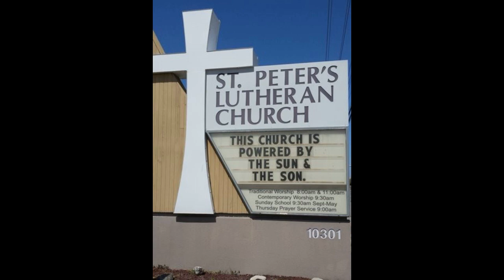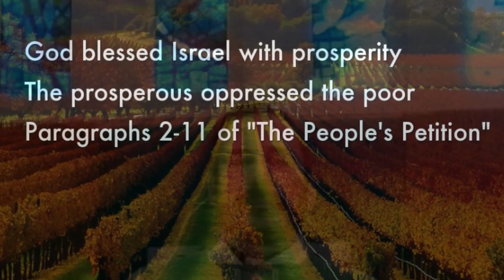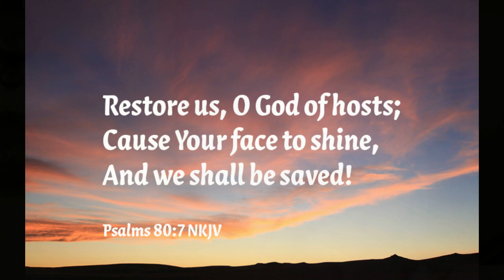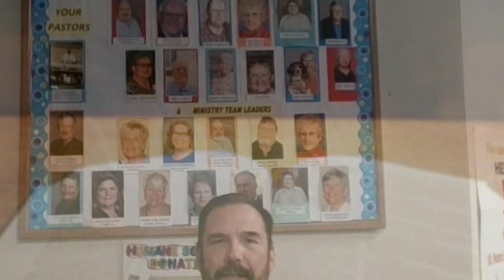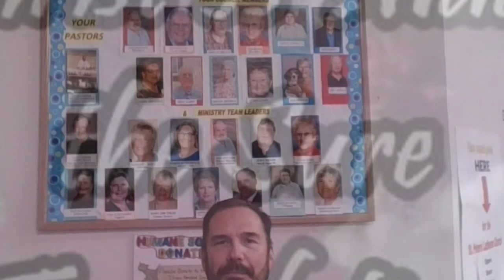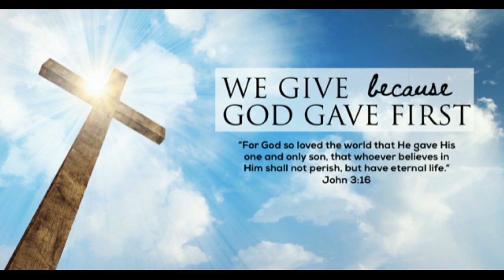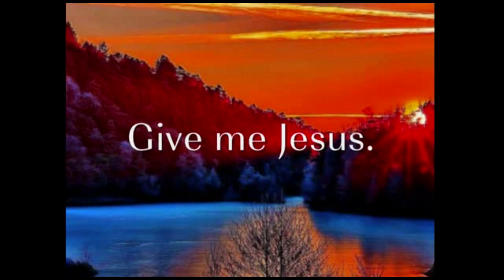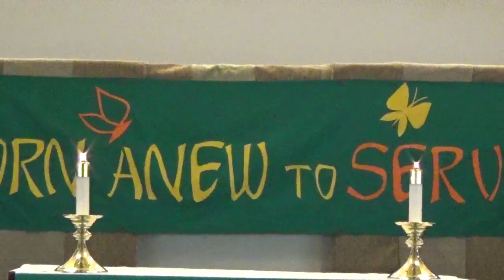St. Peters October 4, 2020 Worship Service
This Channel provides videos of worship services at St. Peters Lutheran Church in Ocean City Maryland. The worship services are provided on YouTube because we are currently unable to worship together in person. They are also available for you to share in anytime after the premier.